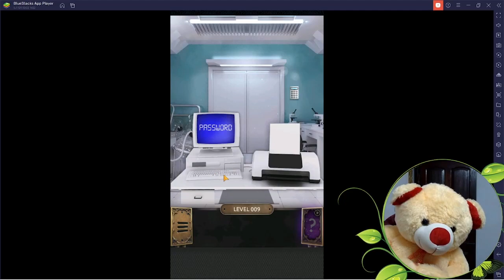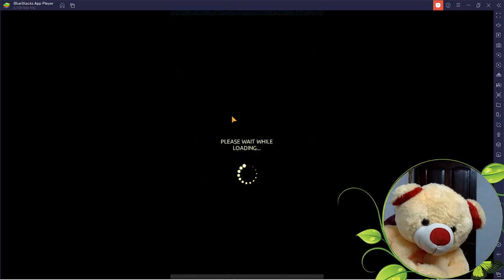100 doors challenge solve | 1 - 20 stage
Best of 100 doors challenge solve | 1 - 20 stage | FFOFFICIALF2F completed.

Include Hashtags:

1.
2.
3.
4.
5.

*** Join my channel "FF OFFICIALF2F" gaming channel to watch the best Gaming Videos, Live streaming on multi video games like Freefire, GTA V, IGI, CAR Racing, Many android game solve, Far cry 6... & reaction videos on Garena Freefire legends gameplay...Guy's , I am trying to provide in my 1'stop channel for you peoples who loves to enjoy Gaming, Fun, Entertaining videos, re-edited reaction videos with high quality pictures...